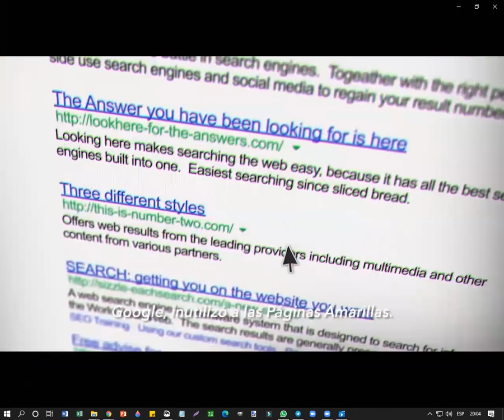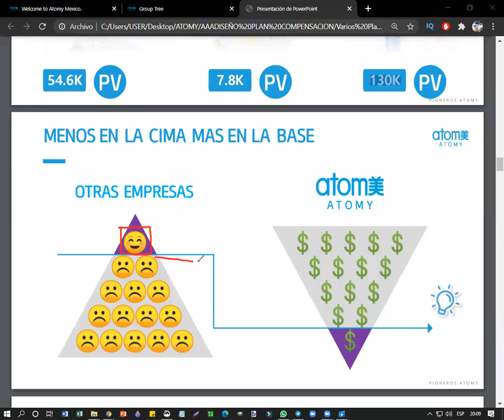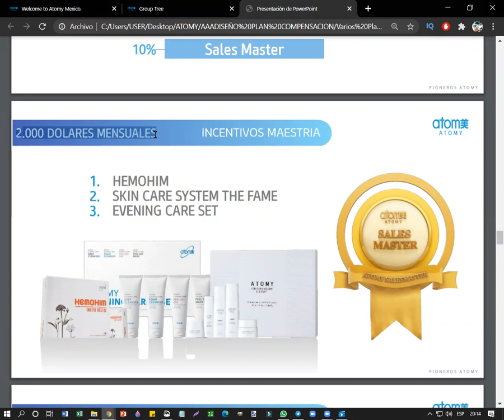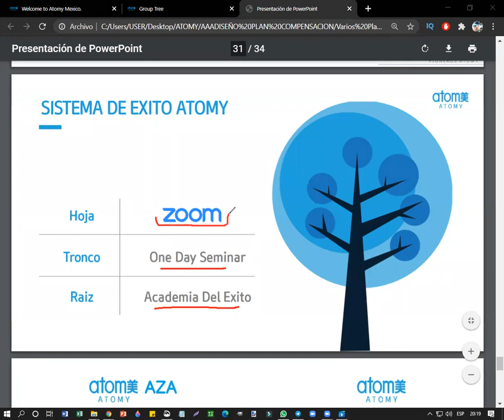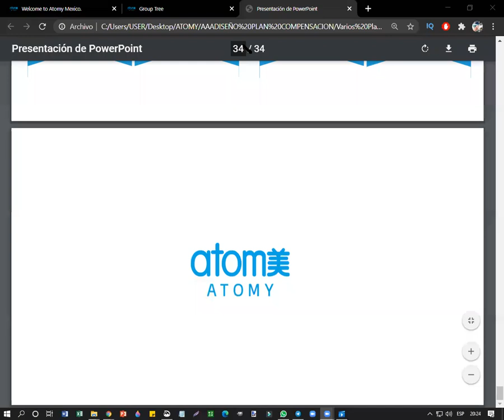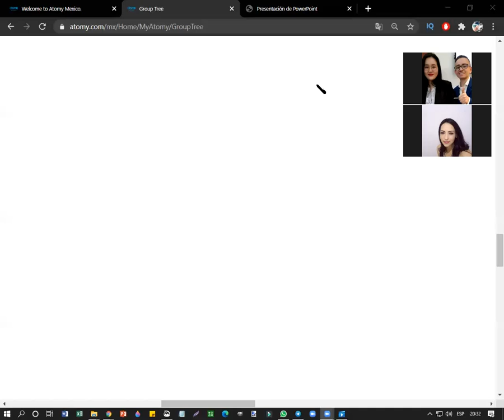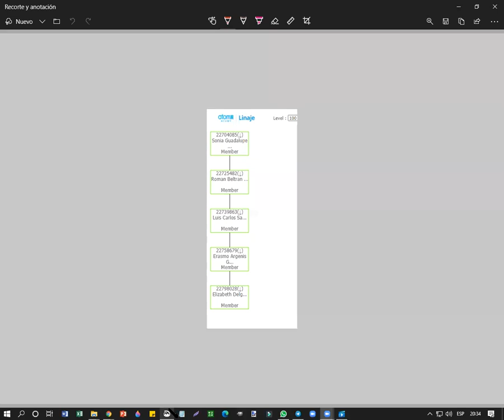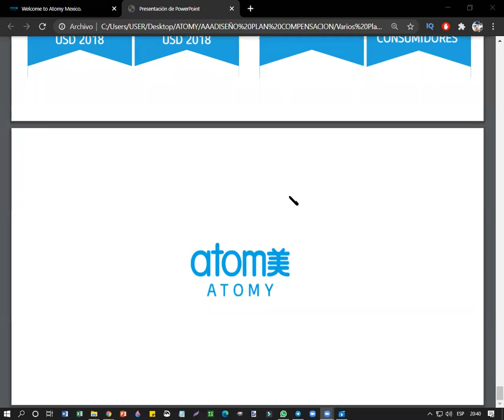Presentación de Negocio Por Nuestra Líder Diana Garcia desde Colombia